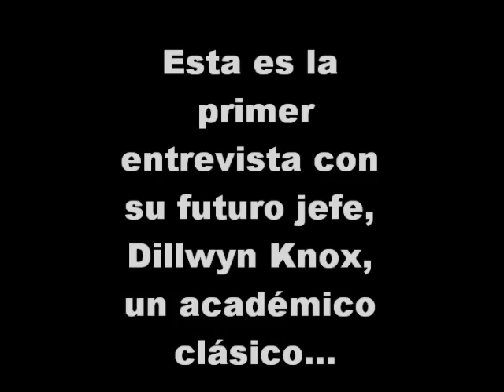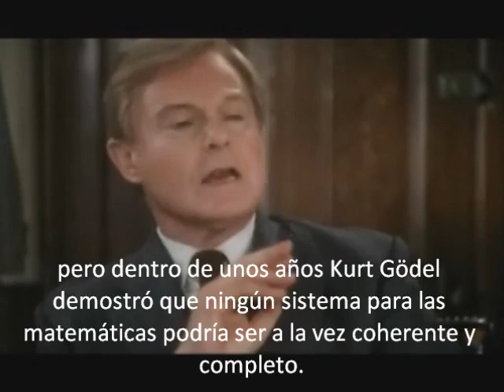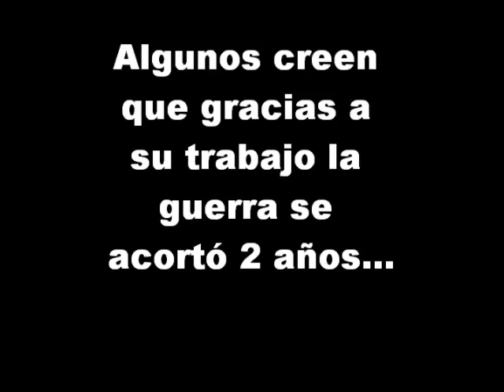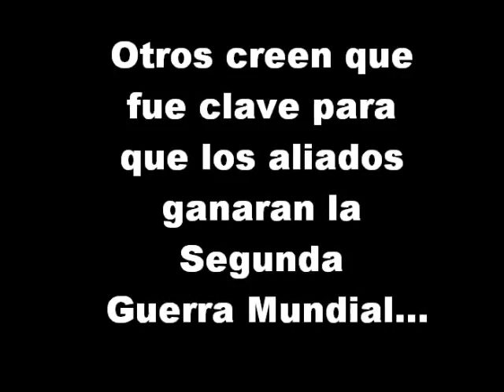De donde sale la maquina de Turing con subtítulos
Escena de la pelicula biográfica de Alan Turing "Breaking the code", en esta escena Alan Turing explica en términos generales el origen de la máquina de Turing